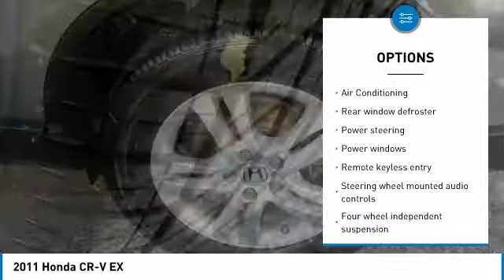2011 Honda CR-V 700629-A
2011 HONDA CR-V Pelham, AL
Stock# 700629-A

1,000,001 MILE WARRANTY. Trade must be 10 years or newer from the original in service date to qualify. Finance Assist must be through one of our approved lenders with approved credit. Please see dealer for details. Price excludes tax, tag, title, and any other fees associated. All prices are generated below market value. One Million and One Mile Powertrain Warranty (Not all makes or models will qualify) *See Dealer for complete details.FWD 2.4L I4 DOHC 16V i-VTEC 5-Speed Automatic***Call or text Eric Musso, CEO *** Awards: * JD Power Dependability Study * 2011 KBB.com Brand Image Awards2016 Kelley Blue Book Brand Image Awards are based on the Brand Watch(tm) study from Kelley Blue Book Market Intelligence. Award calculated among non-luxury shoppers. Kelley Blue Book is a registered trademark of Kelley Blue Book Co., Inc.Reviews: * Spacious passenger and cargo areas; straightforward interior controls; nifty family-friendly features; agile handling; exemplary crashworthiness. Source: Edmunds